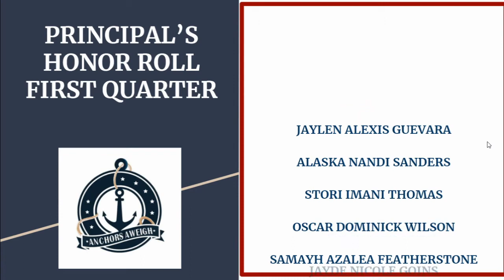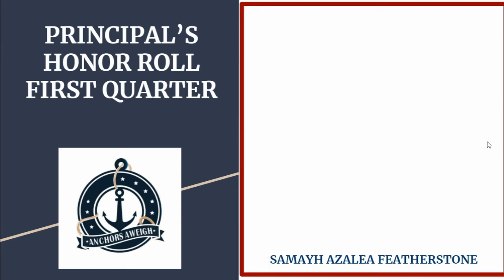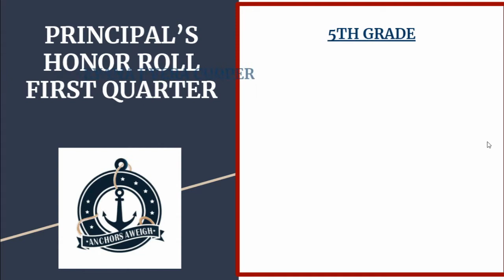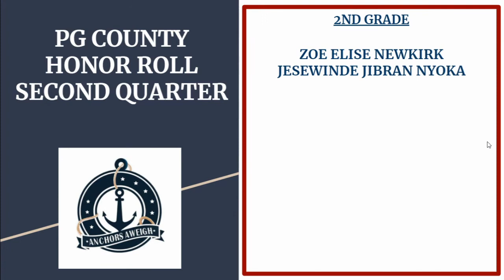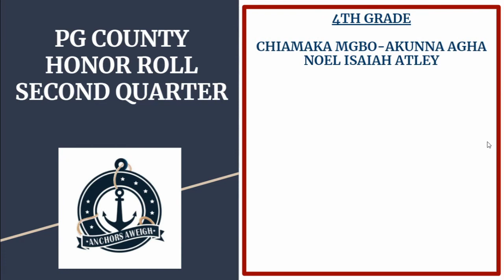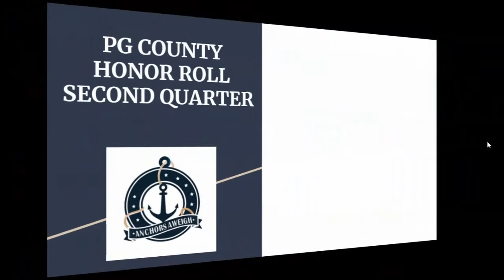ARDMORE HONOR ROLL ASSEMBLY PART 3